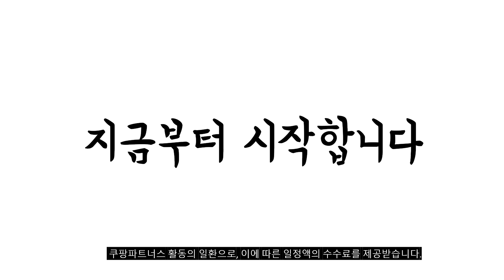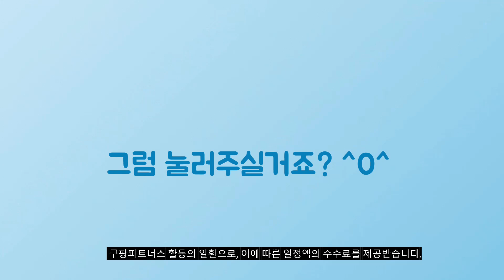2024년 가성비대박 족저근막염슬리퍼 추천순위 TOP10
❤️❤️❤️ 족저근막염슬리퍼 구매 가격 평점 리뷰 정리해 봤어요! ❤️❤️❤️

[00:06]
10위. 쿠션마루 빈블래스트 관절보호 쿠션 실내화 1개 [10,130원]

[00:11]
9위. BodycoWe 족저근막 스트레칭 아치 슬리퍼 [16,900원]

[00:17]
8위. 워크힐 슬리퍼 [15,900원]

[00:22]
7위. 알타핏 리커버리 슬리퍼 미국 족부의학 협회 인증 [49,000원]

[00:28]
6위. 락키홈즈 무중력 리커버리 슬리퍼 [10,190원]

[00:33]
5위. 락키홈즈 무중력 리커버리 슬리퍼 [10,190원]

[00:39]
4위. 바디인솔 무중력 슬리퍼 5CM [12,900원]

[00:44]
3위. 락키홈즈 무중력 리커버리 슬리퍼 [10,190원]

[00:50]
2위. Bodycowe 아치 쿠션 슬리퍼 [18,900원]

[00:55]
1위. 알타핏 리커버리 슬리퍼 미국 족부의학 협회 인증 [49,000원]